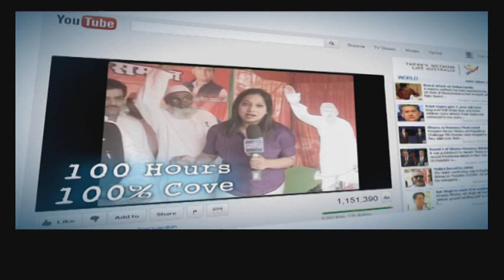Promo: Gujarat Mandate 2012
Promo: Gujarat Mandate 2012 Download the Times Now India's Election HQ app and get all the election info at one go. Social Media Links